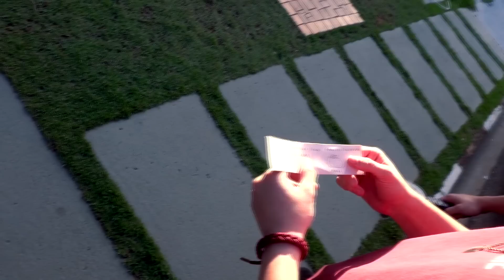Escondi o celular do meu irmão e fiz um mapa do tesouro!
Escondi o celular do meu irmão e fiz um enigma com vários desafios perigosos, ele precisou pensar e se arriscar bastante! Será que ele conseguiu desvendar todo esse mistério?